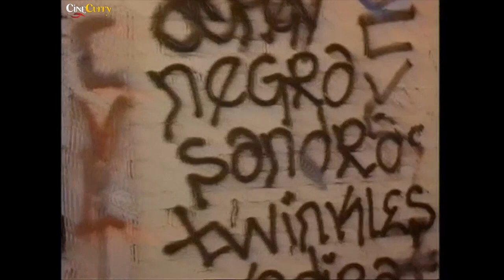A Mission to Kill 1992 | Hollywood Crime Thriller Movie | Best Thriller Movie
Watch the 1992, Crime Thriller Movie, A Mission to Kill